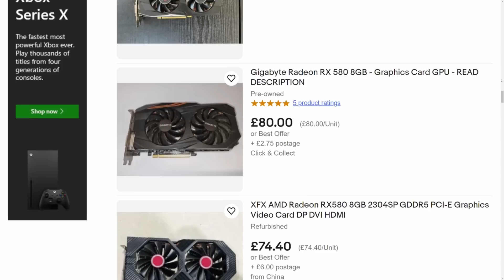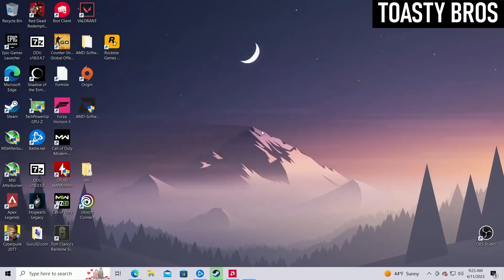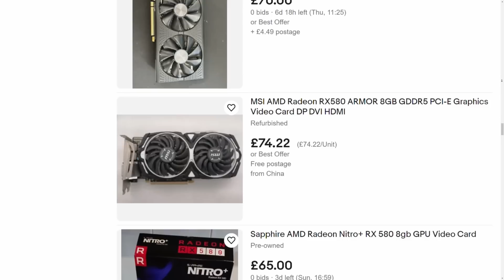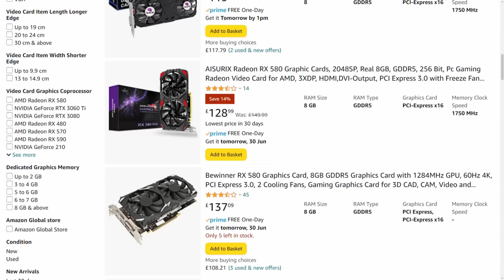Miner Celebrity | RX 580 8GB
Benchmarking the AMD Radeon RX 580 8GB against 13 games using an average gaming PC in 2023.

It’s the circle of life; cryptocurrencies suddenly surge in popularity, mining them becomes popular, miners swoop on all the AMD RX 400 and 500 series GPUs they can find. Then, after a period of time whereby these GPUs are essentially impossible to find for reasonable prices, the bottom drops out of the crypto market and there’s a sudden flood of viable gaming cards on eBay for dirt cheap.

Or, at least, that’s how things used to be. Now that game devs are feeling more confident to move on from the 8th console generation, this once-reliable console equivalent GPU is starting to show its age. Considering the 8GB RX 580’s appealing price and VRAM buffer, should you even think about buying one today? And what about all these “new” cards from random brands?

Track names: “Future Tomorrow”, “Icon of Sin”

00:00 AMD Radeon RX 580 8GB  vs. 2023
00:50 Background: History of the AMD RX 580 8GB
02:43 Test System: Ryzen 5 5600X, 32GB DDR4-3600
02:51 Gaming Benchmarks
02:54 Benchmarks: The Last of Us Part 1
03:40 Benchmarks: Jedi: Survivor
04:22 Benchmarks: Resident Evil 4 Remake
05:05 Benchmarks: Forza Horizon 5
05:58 Benchmarks: Halo Infinite
06:52 Benchmarks: A Plague Tale: Requiem
07:40 Benchmarks: God of War
08:15 Benchmarks: Spider-Man Remastered
08:45 Benchmarks: Uncharted 4
09:22 Benchmarks: Cyberpunk 2077
10:15 Benchmarks: Witcher III Remastered
10:55 Benchmarks: Fortnite
11:45 Benchmarks: Warzone 2.0
12:14 Synthetic Benchmarks: Time Spy & Firestrike
12:27 Power consumption & undervolting
13:26 Conclusion: Is the RX 580 8GB safe to buy in 2023?